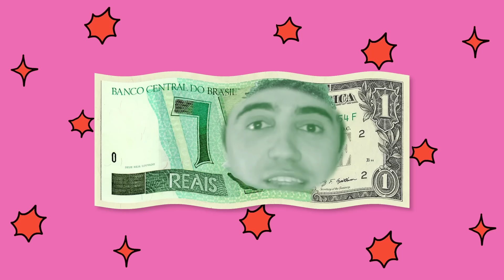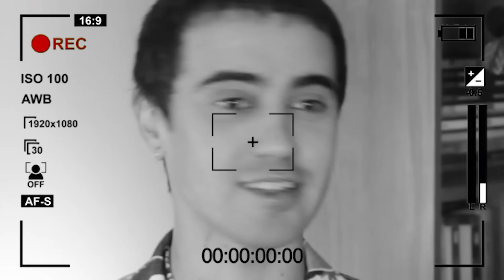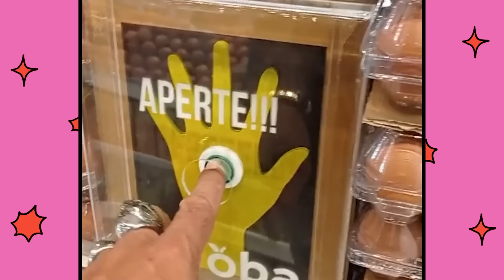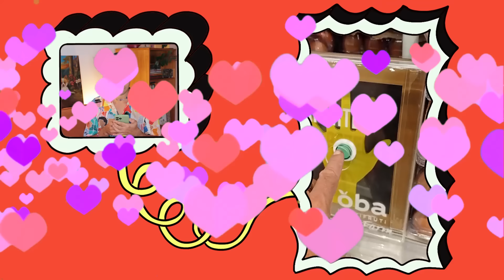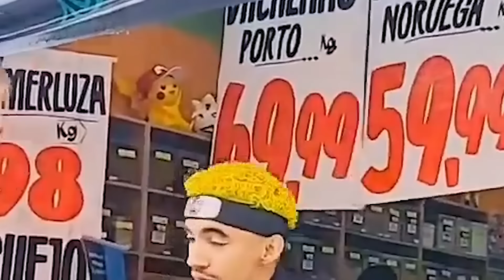AS VERGONHAS QUE A GENTE PASSA PRA NÃO PERDER O EMPREGO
Eita, como passa vergonha remunerada! Mas passar por uma humilhação ganhando dinheiro ainda consegue ser melhor do que humilhação gratuita, né não? E quem já esteve em uma vaga ou emprego em que você teve que se sujeitar a tarefas questionáveis, como gravar aquele videozinho constrangedor, sabe disso! Até onde vale a pena fazer de tudo pra manter seu emprego? Esses vídeos virais mostram que bem longe!